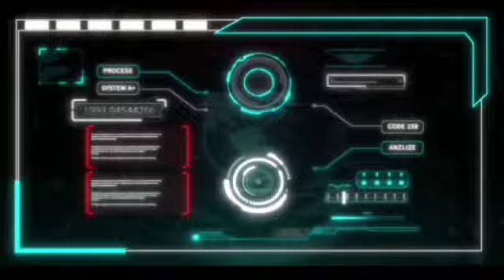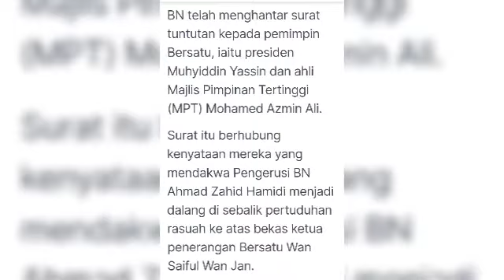Kerana Fitnah badan binasa, BN tuntut Muhyiddin dan Azmin tanpa ampun